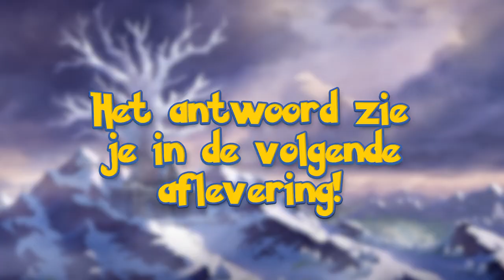WINNEN WE HET GALAR STERREN KAMPIOENSCHAP ?!? | Pokemon Sword & Shield - Crown Tundra #15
Winnen we vandaag het Galar Sterren Kampioenschap door onder andere Piers en Raihan te verslaan? Hebben we de juiste Pokemon of zijn de draak Pokemon van Raihan toch te sterk? Het zal een moeilijke klus worden in deze aflevering van Pokemon Sword & Shield Crown Tundra voor de Nintendo Switch

ADRES FANMAIL:

RICKACHU
Gravin Juliana van Stolberglaan 31
Box C1500
2263AB Leidschendam
Nederland